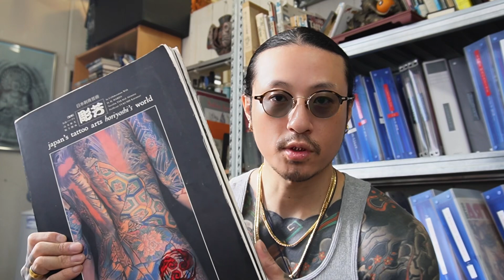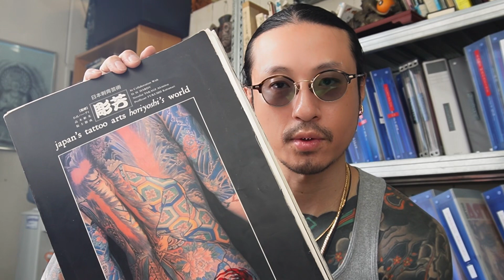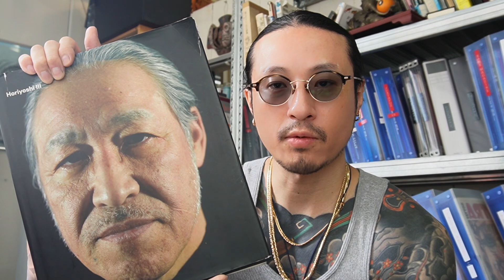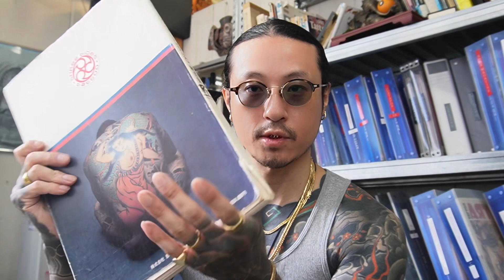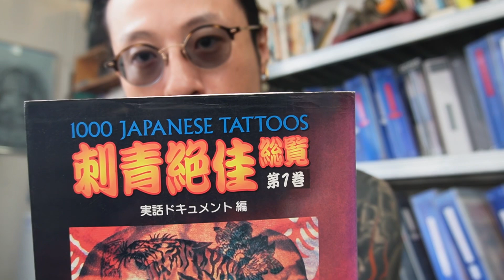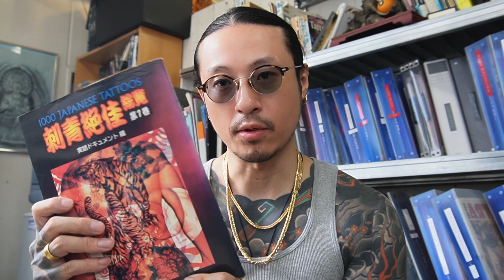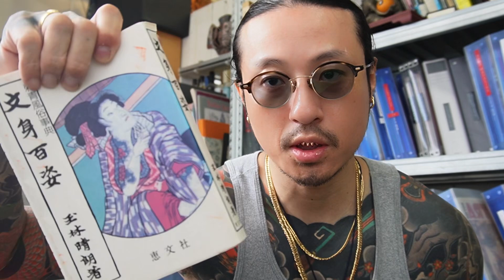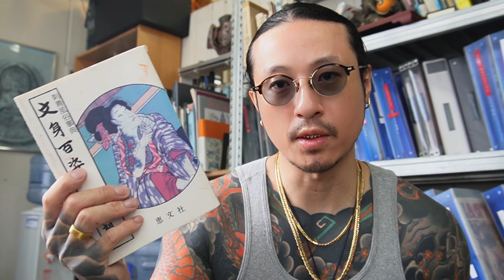お勧めの本を教えて下さい